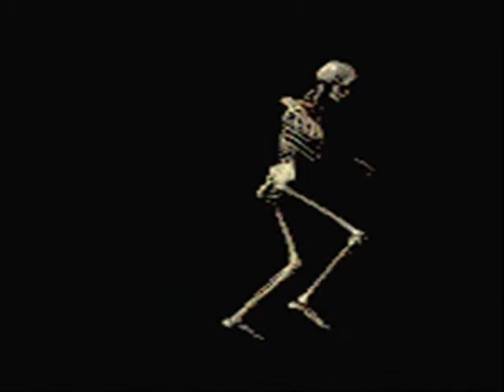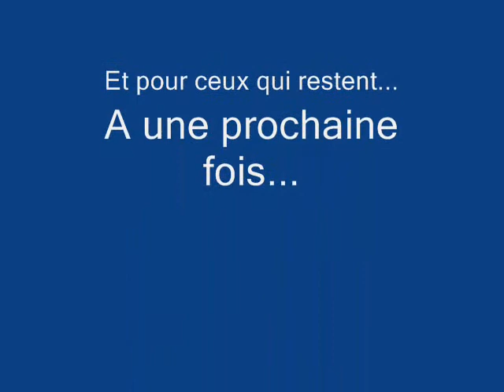P.Nadeau - La tombe -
Pour ceux qui restent... Et pour ceux qui sont partis

Auteur-Compositeur-Interprete : Pascal Nadeau

Tout droits protegés